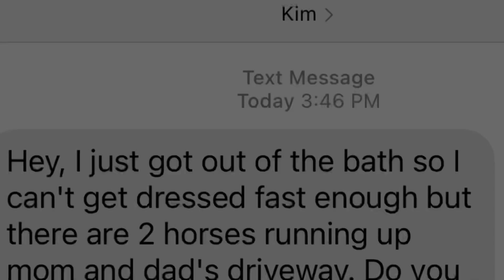Jami Saves The Day!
A little lady lost in the big world and Jami is there for the save!